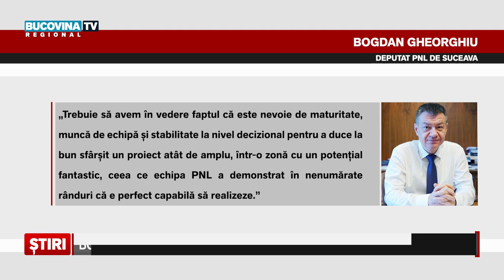Bogdan Gheorghiu: Cu viteza si in siguranta catre Transilvania